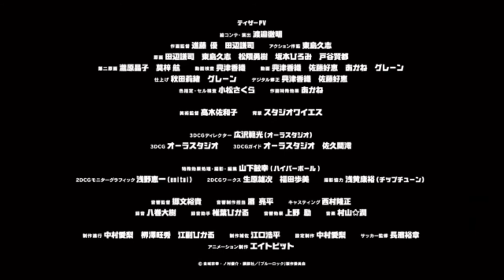Blue Lock | Official Trailer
(New trailer)
"You can't be the number one striker in the world unless you're the number one egotist in the world.
 In order to cultivate a striker who can lead Japan to victory in the World Cup, the Japan Football Union devises a plan. They call it the "Blue Lock Project." Blue Lock Anime scheduled for 2022!

【STAFF】 Original Story : Muneyuki Kaneshiro Illustrator : Yusuke Nomura Director : Tetsuaki Watanabe Script Writer : Taku Kishimoto Music: Jun☆Murayama Animation production: 8bit

Anime x News brings you the latest Anime News, Anime Clips & Anime Trailers, and manga News!